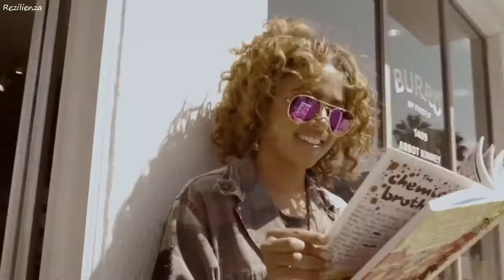Bebu Silvetti - Dos Tazas De Cafe (a djm mixx) (Hispavox Records Edition)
From The Album "Lluvia De Primavera" (Spring Rain)  (P) 1976 Hispavox
(P)2019 - a djm mixx
In memory of Bebu Silvetti (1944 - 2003)